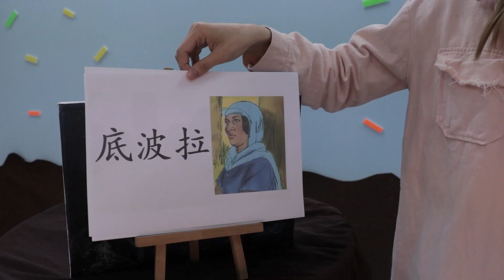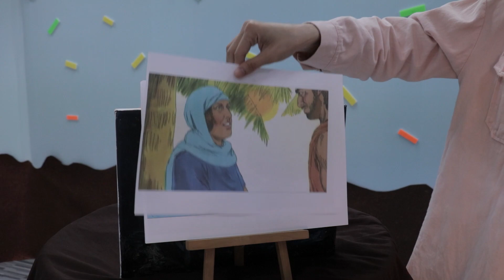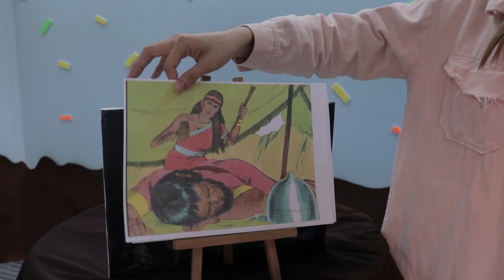(0 - 12yo) 5th September 2020《空中聚会》女英雄 - 底波拉 !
FGA Wonder Kids Service // 1 September 2020

《宝贝乐园 Cradle Land》
年龄：0 - 18个月
“宝贝乐园”是专为新生儿所设计的活动空间。宝宝们将与父母一起玩耍、探索和成长。

《闪耀明星 Shining Star》
年龄：19个月- 3岁
“闪耀明星”的设计，可让孩子们在一个安全的环境里学习，透过创意的方式去认识耶稣，并让他们建立信心的基础。

《超级兵团 Super Trooper》
年龄：4 - 6岁
学龄前儿童虽年幼，但却充满了好奇心。在这个时候，能帮助他们认识自己，以及认识这位伟大的上帝！

《探索战士 Wow Life》
年龄：7 - 9岁
“探索战士”一个让孩子和相龄的朋友一起学习与领袖沟通的地方。同时，我们也鼓励孩子开始服事神。透过服事，他们可以更有信心也可以发挥潜能！

《神奇战士 Warrior》
年龄：10 - 12岁
“神奇战士”可帮助孩子在情感、心智与属灵上茁壮成熟与成长。我们将带领孩子走在正确的道路上，塑造他们成为未来的栋梁，以及写造历史的神奇战士！